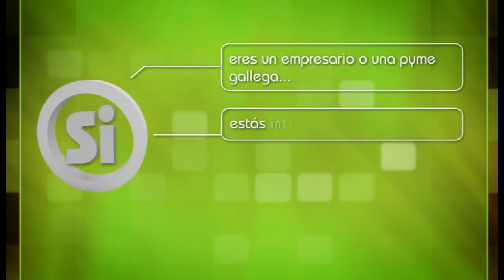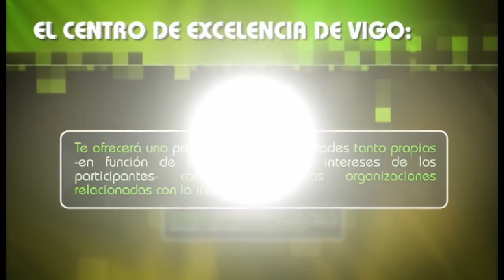Club de la Excelencia Vigo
El Centro de Excelencia (CdE) es una Factoría de Innovación de alto rendimiento en creatividad aplicada a la innovación, un entorno dedicado al 100% al desarrollo del potencial innovador de las empresas.

Este proyecto es promovido por la Escuela de Organización Industrial, el Consorcio de la Zona Franca de Vigo y la Universidad de Vigo y tiene como objetivo la puesta en marcha de un Centro de Excelencia en Gestión de la Innovación en la Pyme que sea un punto de referencia para que las Pymes y Emprendedores Gallegos puedan incrementar su competitividad.

La Factoría de Innovación de Vigo se integrará en el Polo de la Innovación para la Transferencia Tecnológica para reforzar la capacidad innovadora de las empresas y emprendedores y conseguir así empresas tecnológicas verdaderamente innovadoras y sostenibles.